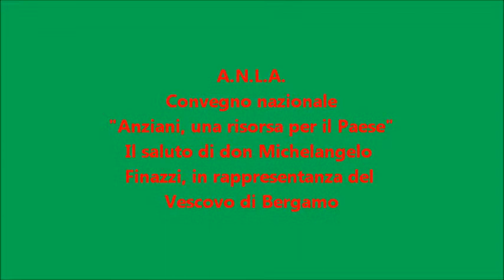ANLA - Il saluto di don Michelangelo al Convegno nazionale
Don Michelangelo Finazzi, delegato vescovile per la salute, porta il saluto di Mons. Beschi, vescovo di Bergamo, al Convegno nazionale di Anla.